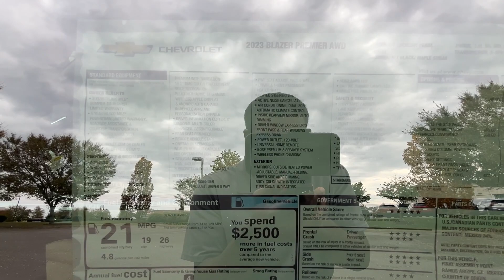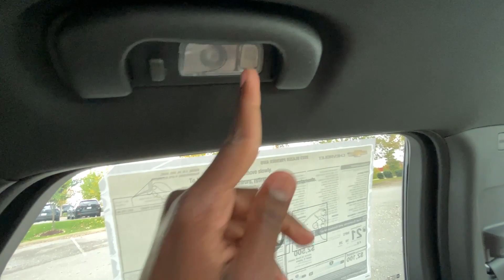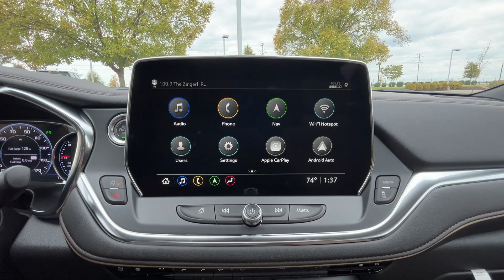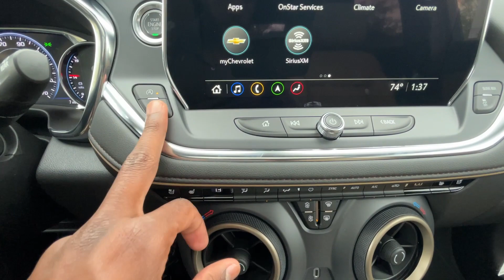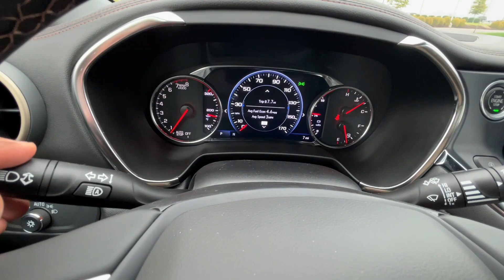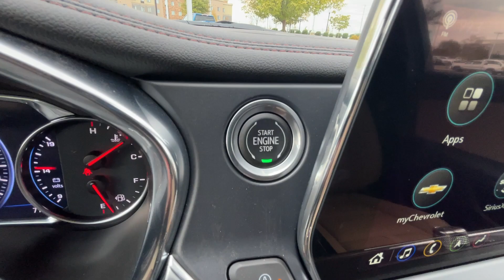2023 Chevrolet Blazer Premier 3.6L AWD POV Test Drive & Review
This is the new 2023 Chevrolet Blazer Premier.  This Blazer Premier comes in  iridescent pearl tricoat on Jet Black/Maple Sugar, Perforated Leather-Appointed interior.  The powertrain consists of a 3.6 liter naturally aspirated V6 engine mated with a 9-speed automatic transmission.

This Blazer Premier comes standard with bluetooth audio, a backup camera, and WIRELESS Apple CarPlay/WIRELESS Android Auto compatibility.  Additional features include a navigation system, 8-speaker premium Bose sound system, and heated/cooled front seats.